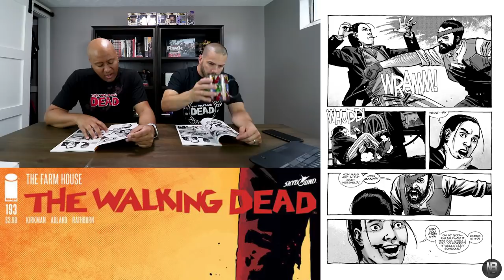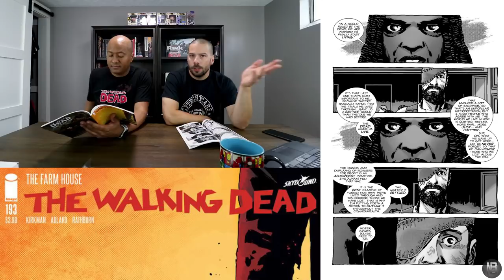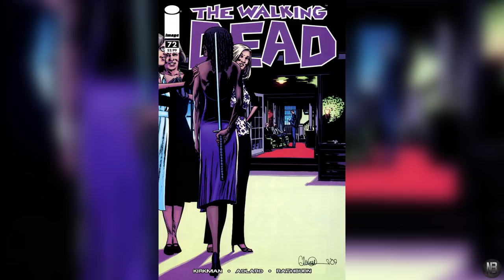SERIES FINALE - The Walking Dead Issue 193 'The Farmhouse' Blind Full Read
Today is a sad day.  We say goodbye to our favorite comic book series of all time!  This is the final issue of the amazing run of The Walking Dead Comic Series.  We've enjoyed every single minute reading this comic series and we will surely miss it.

“THE FARMHOUSE” Out in the countryside, trouble is brewing for a certain someone.

NOCBRO NATION
United States